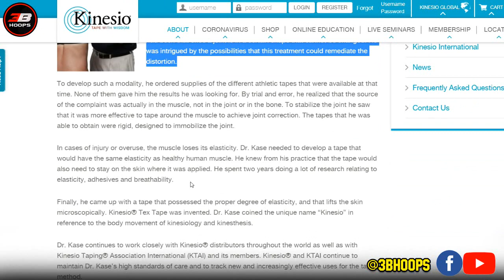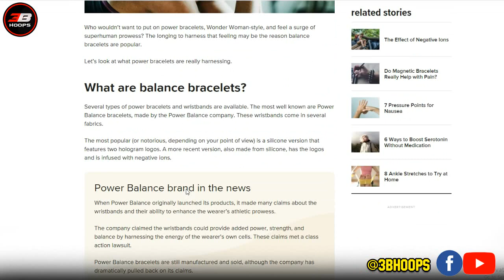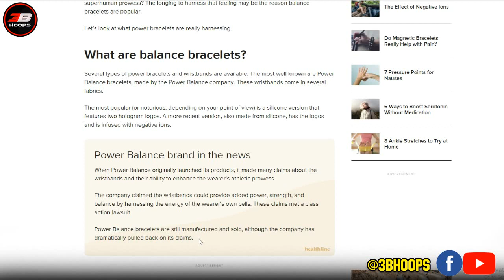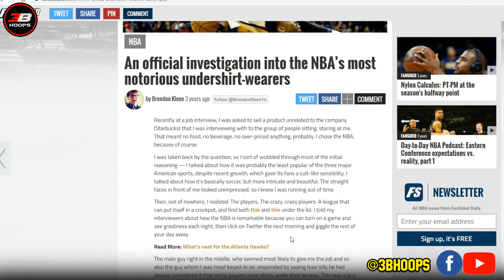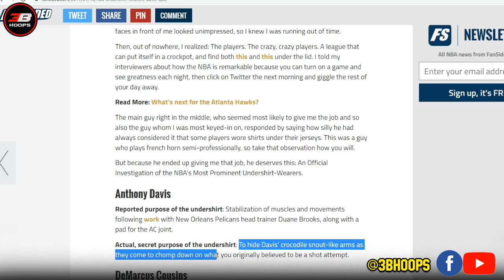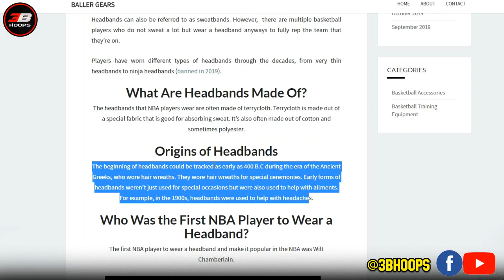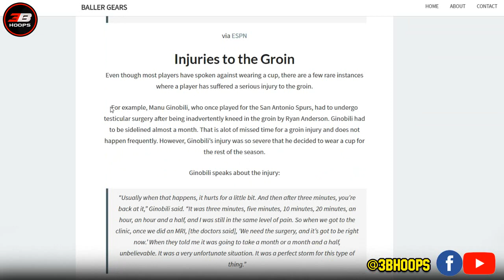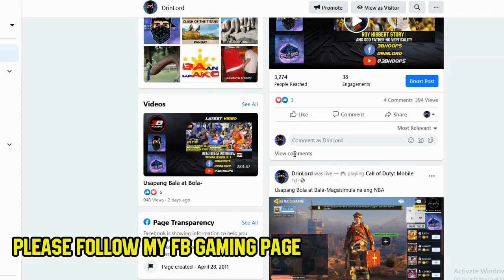ANG MGA KAKAIBANG GEARS SA NBA | BAKIT LAGING MAY SUOT SI ANTHONY DAVIS NA COMPRESSION SHIRT